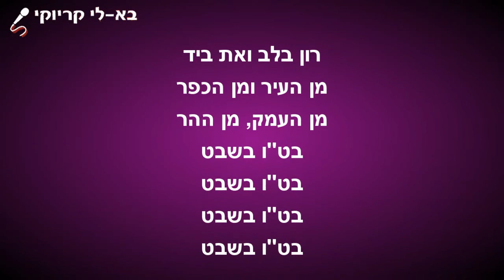כך הולכים השותלים,פלייבק קריוקי,להורדה ישירה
כך הולכים השותלים פלייבק להורדה ישירה